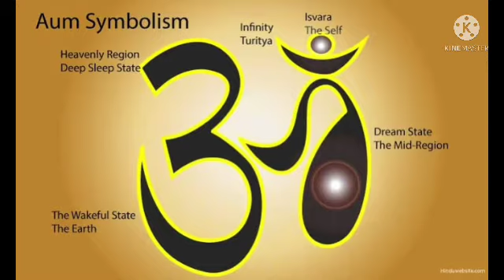LISTEN FOR 21 MINUTES OM MANTRA: MOST POWERFUL TRANSCENDENTAL HINDU VEDIC CHANT FOR MEDITATION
OM MANTRA: MOST POWERFUL TRANSCENDENTAL HINDU VEDIC CHANT FOR MEDITATION STUDY FOCUS LISTEN IT FOR BETTER SLEEP AND FOCUS